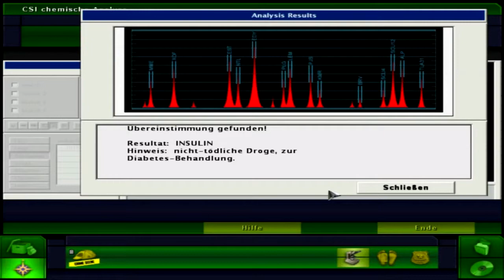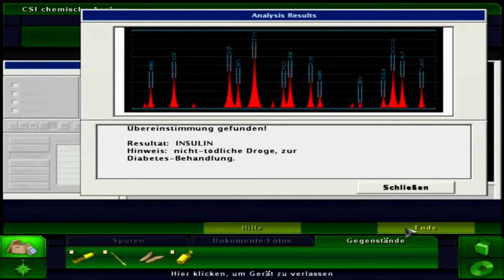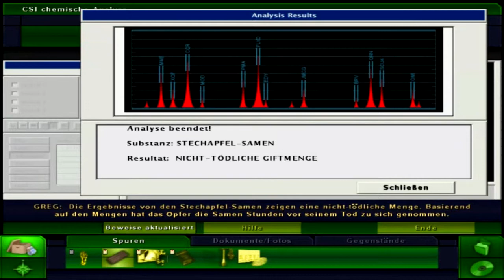Let's Play CSI: Mord in 3 Dimensionen #25 - Eine tatsächliche Bergung (Deutsch & HD)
Diesmal ziehen wir an der Seite von Greg Sanders los. Dank einem anonymen Typ wurde nämlich in der Wüste eine Leiche entdeckt. Diese stellt sich als Derrick Hardy heraus, Sohn einer lokalen Berühmtheit, die für den Senat kandidiert. Doch sind wir - mal abgesehen vom anonymen Tippgeber - nicht die ersten am Tatort. Bereits die ersten Maden finden sich und sogar eine Ratte versuchte es sich in unserem Opfer heimelig einzurichten. Langsam wird es ekelig…
Schnell den Doc kontaktieren, denn diesmal darf er tatsächlich eine Bergung durchführen!

-- CSI: Mord in 3 Dimensionen (2006) --

-- LET’S PLAY CSI: Mord in 3 Dimensionen --